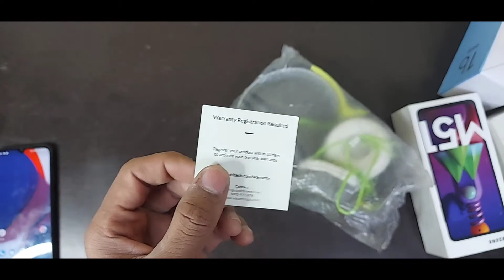Adcom Junior On-Ear Wired Stereo Headphones - Full Review | Best Headphones Under 500 !!!!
What's going on everybody? Welcome to our community. Today in this video I will share with you

Channel Language - English/Hindi

Top Quires-